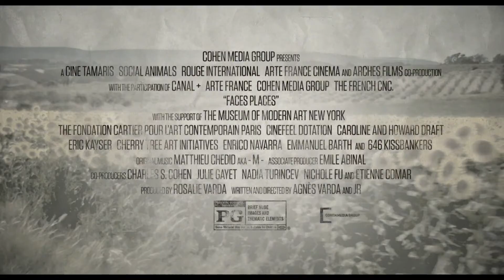Cultura Panas presenta "FACES PLACES" de Agnès Varda y JR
FACES PLACES

No te pierdas el filme francés Faces Places (Visages Villages), ganador del premio "Golden Eye" en el Festival de Cannes.

Como parte de su nueva iniciativa “Cultura Panas”, el Museo de Arte de Puerto Rico celebra su primera colaboración con la Alliance Française de Puerto Rico y su Festival de Cine Europeo. Te invitamos a ser parte de esta proyección especial del aclamado documental el próximo 25 de agosto.

JUEVES, 25 DE AGOSTO - 6 PM
Entrada Gratuita

MUSEO DE ARTE DE PUERTO RICO
Teatro Raúl Juliá Banco Popular
299 Avenida de Diego
San Juan, Puerto Rico 00909

PARA RESERVAR TU ESPACIO, ACCEDE A:
FACESPLACES.EVENTBRITE.COM